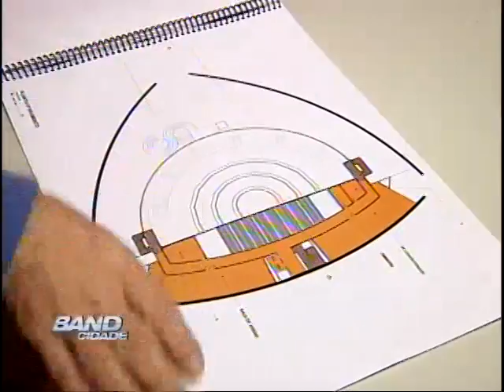Band Cidade Campinas 27 05 2013 bloco 03